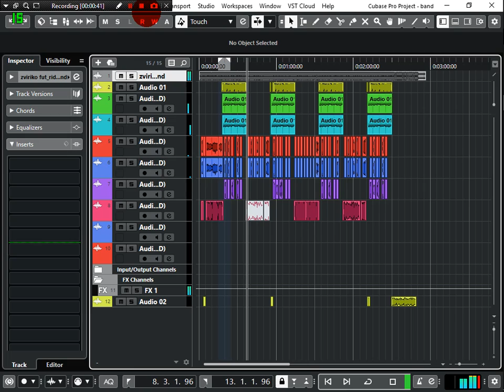band star _new hit coming soon